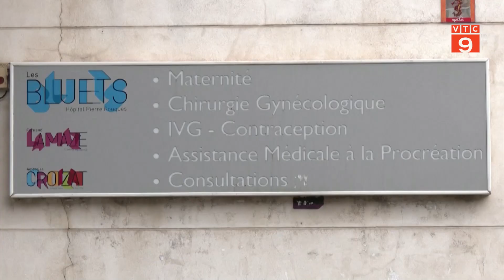PHÁP: TRANH CÃI VỀ VIỆC ĐƯA QUYỀN PHÁ THAI VÀO HIẾN PHÁP | VTC9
VTC9 | PHÁP: TRANH CÃI VỀ VIỆC ĐƯA QUYỀN PHÁ THAI VÀO HIẾN PHÁP